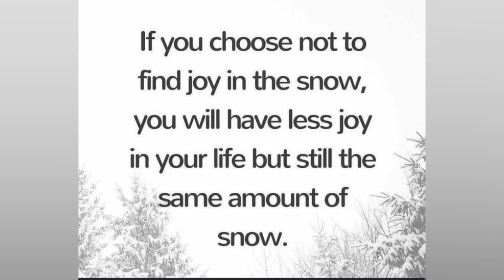Snowy December Day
A few feet of snow fell in Victoria.